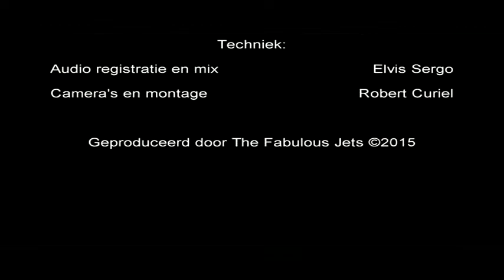The Fabulous Jets - Booga-Doo-Da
"Booga-Do-Da" (comp. F.Kroon 2008)
Hammond - Elvis Sergo
Drums - Freek Kroon